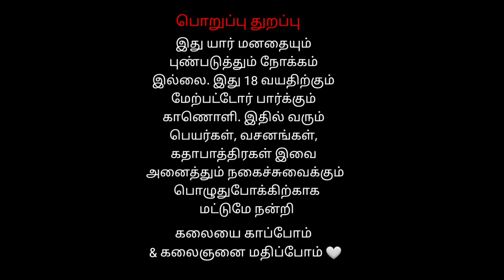6 Karpaka Valli Kuththu | Parthasarathy Nadaga Shaba | காத்த கற்பக வல்லி தெருக்கூத்து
கந்த புராணத்தில் ஒரு பாகமாக உள்ள கணவன் உயிரை காத்த கற்பக வல்லி  தெருக்கூத்து  திருவண்ணாமலை  பார்த்தசாரதி நாடக  குழுவால் நடத்தப்பட்டது  அதில் ஜெயசுந்தரி வேடத்தில் பசுங்கரை லிங்கேசன்
உங்கள் ஊரில் தெருக்கூத்து நடத்த தொடர்புக்கு 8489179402
karpakavalli nadagam
karpakavalli therukoothu